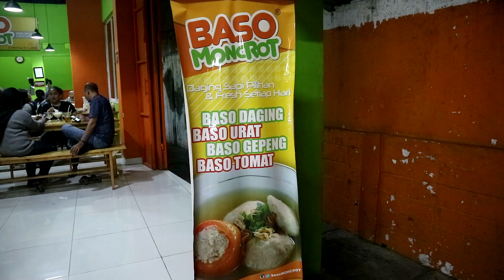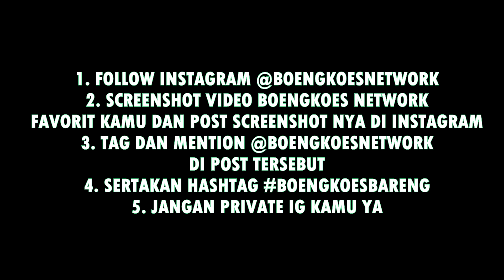Ada Bakso di Dalem Tomat | Bakso Moncrot | Perayaan 5000 subs!!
Utk merayakan, kita akan ajak 3 subscriber untuk makan bareng kita! SYARATNYA GAMPANG BGT

Syaratnya:
1. Follow Instagram @boengkoesnetwork
2. Post foto screenshot video boengkoesnetwork favorit kalian dan sertakan caption kenapa kalian suka nonton video itu
3. Sertakan hashtag
4. 3 Yang menarik akan kami message untuk diundang makan bareng Boengkoes
5. Jangan private IG kalian.

Di episode ini, kita akan makan bakso moncrot di daerah Tebet Raya.

Bakso Moncrot
Jalan Tebet Raya
Bakso Moncrot 1 -  Rp 24.500
Bakso Moncrot 2 - Rp 21.500

Cek Food Vlogger keren lainnya